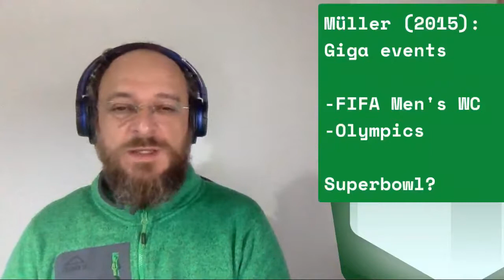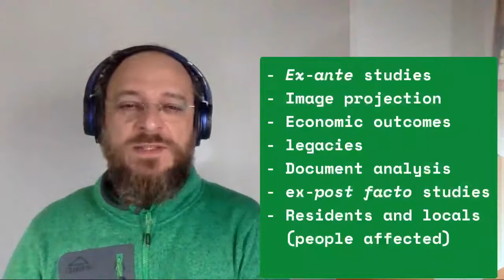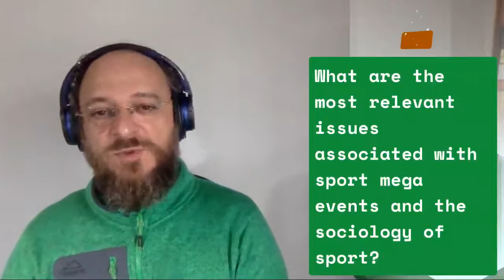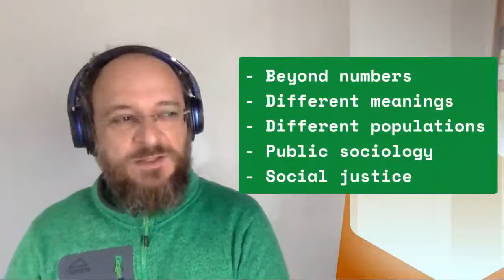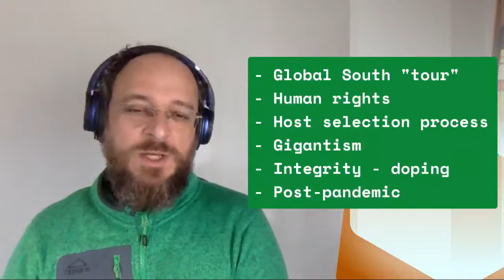sport mega events NASSS video series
What are sport mega events? How have they been studied? What are the most relevant  issues associated with sport mega events and the sociology of sport? What are the contemporary challenges